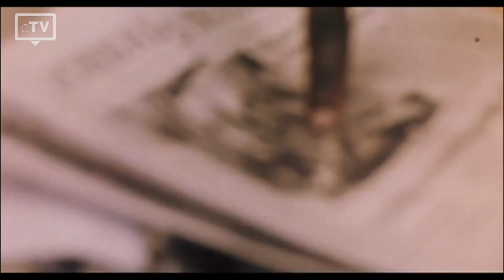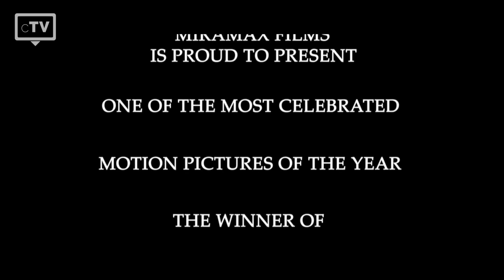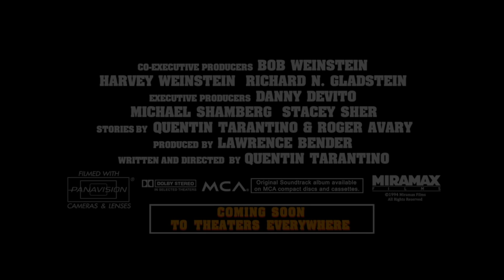TOP 5: Gangster Filme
Wir haben für euch die Top 5 der besten Gangster Filme herausgesucht. Von alten Klassiker bis zu den modernen Filmen über Gangster ist alles dabei.

Verbinde dich mit communiTV!

Filme aus der Liste:
5. American Gangster
4. City of God
3. Die üblichen Verdächtigen
2. Scarface
1. Pulp Fiction